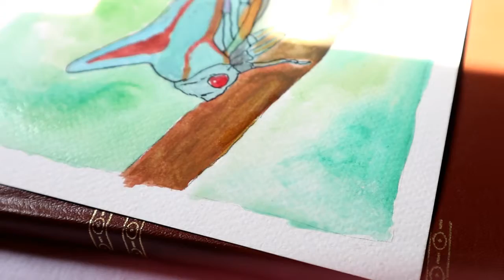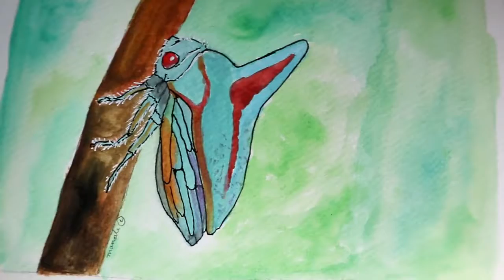Oak treehoper| ANIMAL ARTISTS COLLECTIVE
Hey there, it's manali.
AnimalArtistsCollective is started out with a purpose of promoting animal welfare and conservation through art and connecting artist through various community.

Drawing animals is my cup of tea and i really like drawing them. So here's my take on animal artist collective.
I hope it helps you guys too.

If this does help, let me know and I can put together more videos. :)

♥ BUY DIGITAL COPIES OF MY SKETCHBOOK ♥ -

MY WEBCOMIC-
Webtoons-

MY STORE (where you can get stickers, prints on laptop sleeves, phonecases, notebook etc) -
Wall art

❥ MUSIC
▬▬▬▬▬▬▬▬▬▬▬x▬▬▬
Creative clouds attribute..
Listen to june gloom. (Spotify, Apple, and all that!) by prima

❥FAQ-
▬▬▬▬▬▬▬▬▬▬▬x▬▬▬
Filmora from google play store